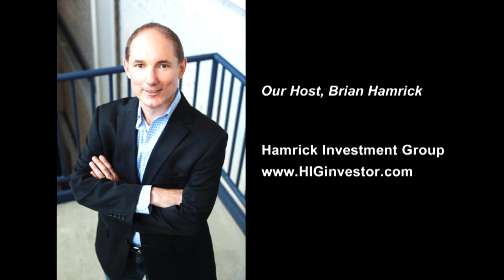She Made an 1,800% Return on an American Land Deal from Australia with Alicia Jarrett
Episode 362

My guest today has built a portfolio of fix and flips as well as land deals here in the United States, and she’s done it while living halfway around the world in Australia.

Today, Alicia Jarrett is going to tell us how anyone can run a real estate business fully remotely without ever seeing the properties themselves. She’s also going to highlight the differences between investing in Australia vs. the United States, as well as the lending challenges she’s faced as a non-citizen and the work-arounds she’s discovered to bypass the banks altogether.

We also discuss the marketing strategies she employs for acquisitions and dispositions, the 1,800% return she realized on her best deal, and her use of employee retention credits to offset her payroll costs.

/membership

• And more!